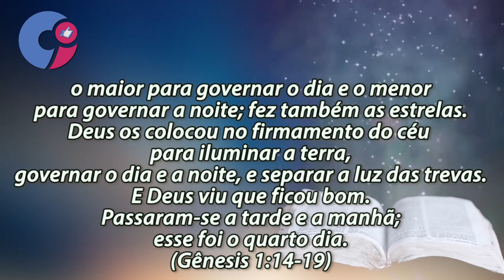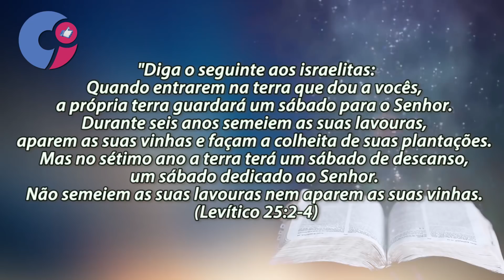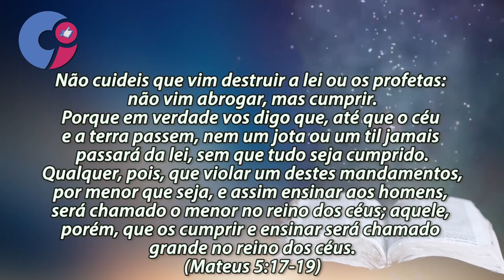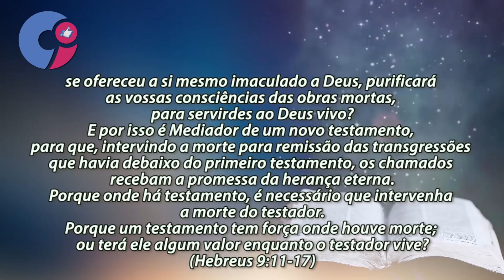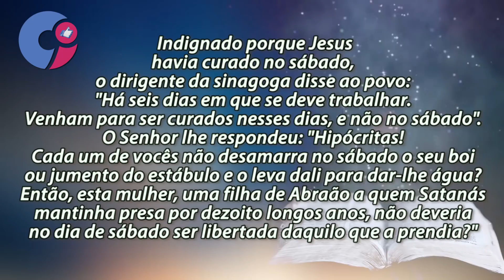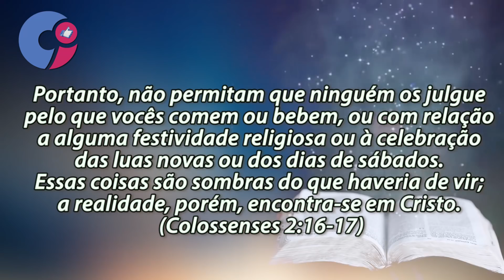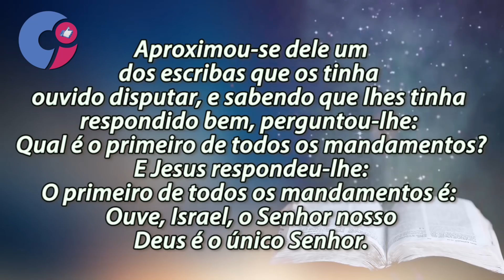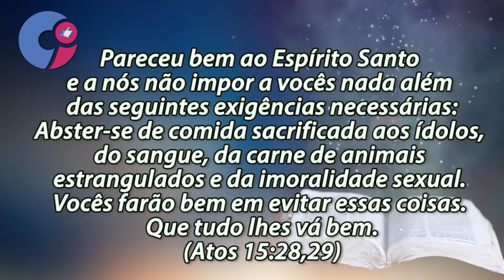JESUS, O SÁBADO E AS LEIS DO VELHO TESTAMENTO - SAIBA A VERDADE